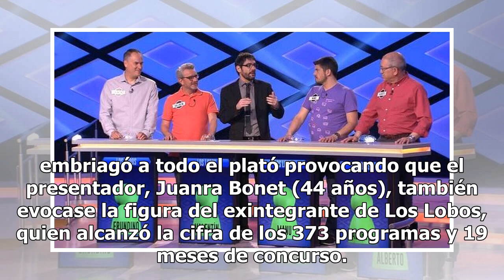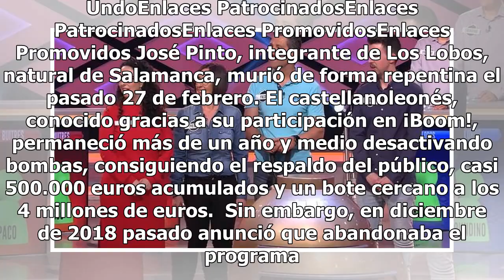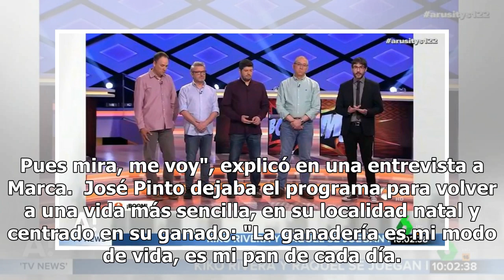Los Lobos de '¡Boom!' recuerdan al fallecido José Pinto con un conmovedor mensaje